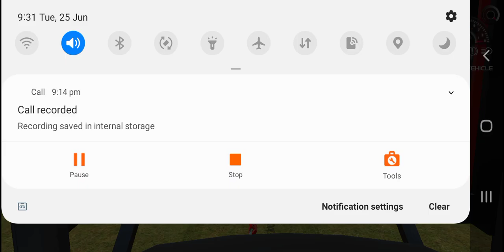boloro vs sonilika 60 tochan video NDmusic kar do